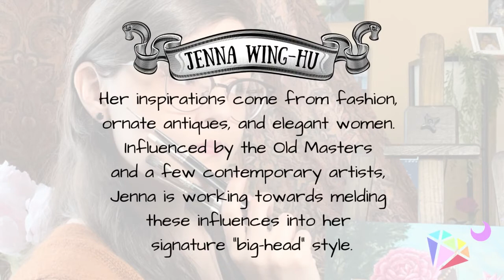DIYmoon Shop | Jenna Wing-Hu | DIYmoon Shop Artist Collective